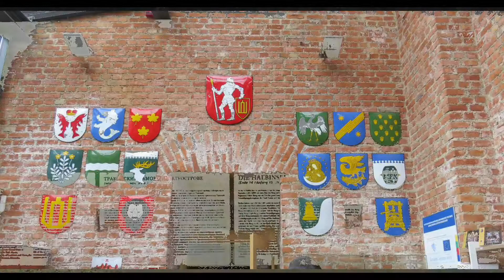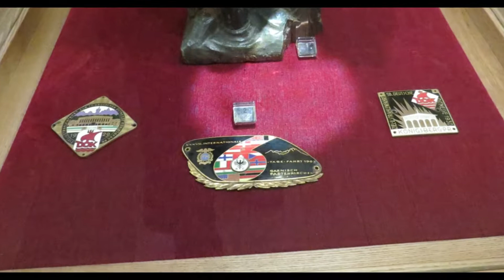Grad na polotoku in cerkev - TRAKAI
V bližini gradu Trakai je bila tud obrambna utrdba. Od nje pa je ostala samo cerkev, pa še ta je bila obnovljena.